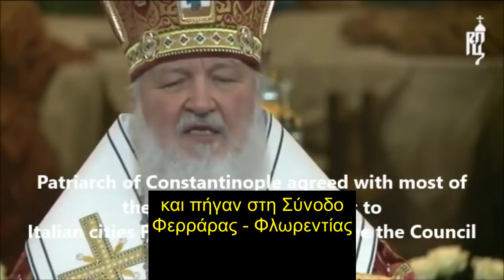Ό ορθόδοξος πατριάρχης Μόσχας μιλάει για τόν Οικουμενισμό